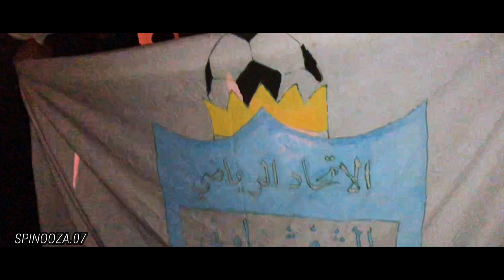VLOG 014: Feliz cumpleaños para Montañeros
سبع سنوات من الوجود وفاؤنا ليس له حدود

HASHTAGS
Ultras Montañeros
chefchaouen
chaouen
Ultras Maroc
chaouen
montaneros
UM 13
vlog
الشاون
شفشاون
morocco
maroc
chefchaouen vlog
spinooza
ultras maroc music
ultras maroc 2020
ultras maroc vs police
ultras maroc vs ultras algeria
top 10 ultras
pyro
pyroshow
Hooligans